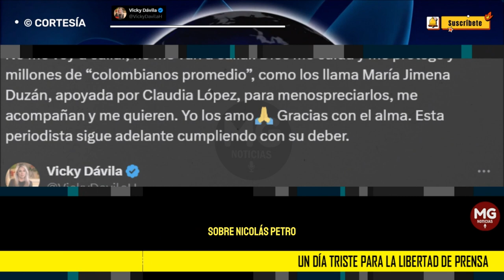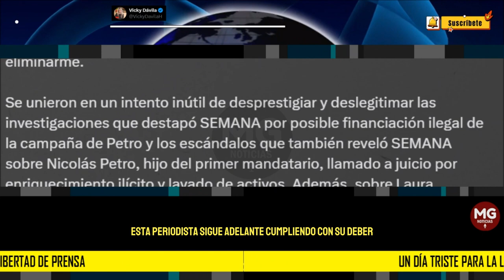UN DÍA TRISTE PARA LA LIBERTAD DE PRENSA 🎯 Vicky Dávila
Termina un día triste para la libertad de prensa en el que periodistas de la extrema izquierda y petristas, defensores de Petro y Claudia López, candidata de Petro, se unieron para intentar de manera infame callarme, eliminarme.